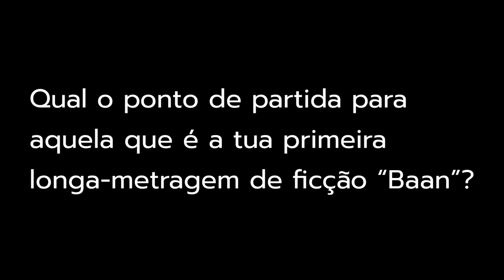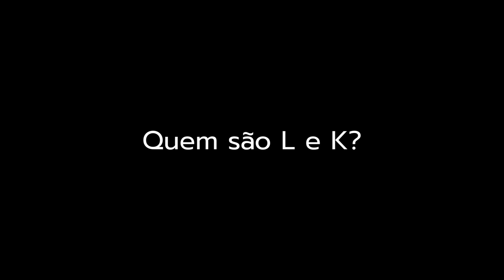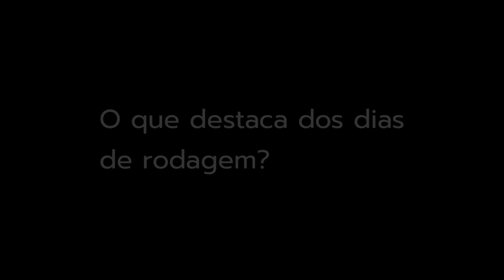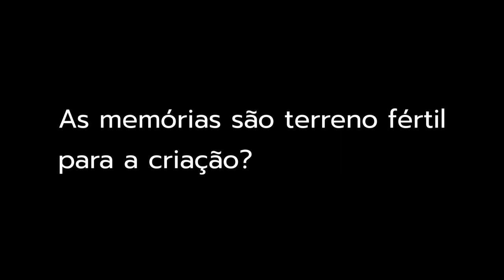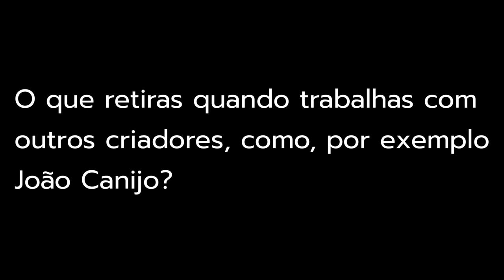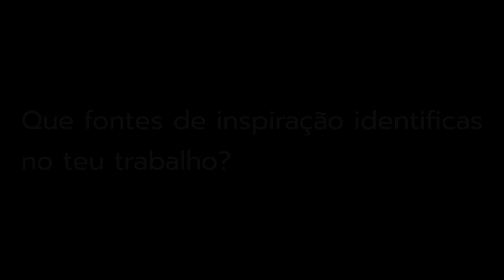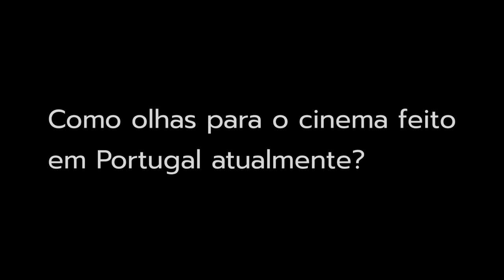Leonor Teles sobre "Baan" (entrevista)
Quando uma cidade deixa de ser casa, restam apenas memórias. Entre Lisboa e Banguecoque, duas mulheres encontram-se num carrossel de passado, presente - e talvez futuro - que acelera uma juventude em tumulto. A vida adulta, a carreira e os afetos tornam-se avassaladores, numa história que começa quando L conhece K. Assim se descreve o mais recente filme de Leonor Teles, "Baan", a sua primeira longa-metragem de ficção. Conversámos com a realizadora para saber mais.